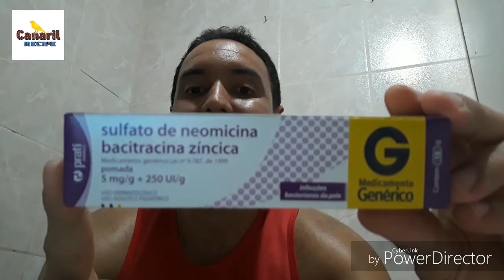ELIMINANDO CAROÇO DAS PATAS - CANARIL RECIFE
Neste vídeo vou mostrar um pouco do meu manejo no tratamento de de picadas de mosquitos e inflamações.

TAMBEM ESTAMOS NO INSTAGRAM:

canarilrecife